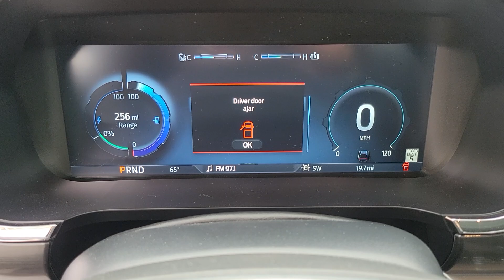2023 FORD F-150 Las Vegas, Henderson, Boulder City, Willow Branch, Nelson, NV 23T2215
AGATE BLACK New 2023 FORD F-150 XLT available in Las Vegas, Nevada at Gaudin Ford. Servicing the Henderson, Boulder City, Willow Branch, Nelson, NV area.

Gaudin Ford
6625 West Roy Horn Way

2023 Ford F-150 Lightning XLTbrbrBlack Metallic 10-Way Power Driver & Passenger Seats Body-Color Door & Tailgate Handles Equipment Group 312A High Heated Steering Wheel Intelligent Access w/Push Button Start LED Box Lighting w/Zone Lighting Power Tailgate Pro Power Onboard - 9.6 kW Rain-Sensing Wipers SecuriCode Drivers Side Keyless-Entry Keypad Tailgate Step w/Tailgate Work Surface Wheels: 20 Alloy Dark Carbonized Gray.brbrbrWe have been serving the community since 1922 we invite you to visit our store and see our large inventory of Cars SUVs and Trucks.